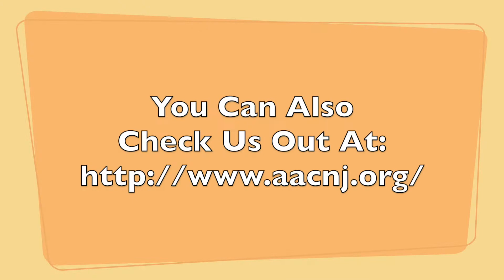Erica Dog Video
"Hi, my name is Erica. I am a pointer thru and thru. I'm energetic and love to run. I always have my nose to the ground and love to look for everything. I do like to go for walks and would make a great jogging partner. Hiking sounds like fun too. Getting all that fresh and taking in all the scents in the air and on the ground. I'm picky about my toys, I prefer stuffed ones. They are the best. I'm good with other dogs and would love to meet new friends. I would do better with children over 6 years old as well."